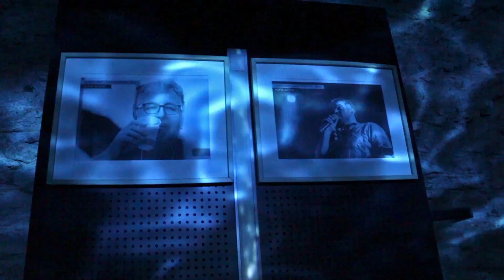IMMERSION - Cie Louxor [Mâcon]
IMMERSION SONORE : Installation immersive pour la compagnie Louxor Spectacle, au Crescent, club de Jazz à Mâcon